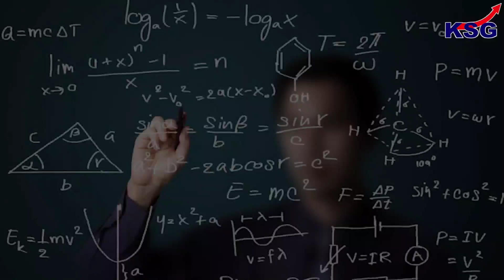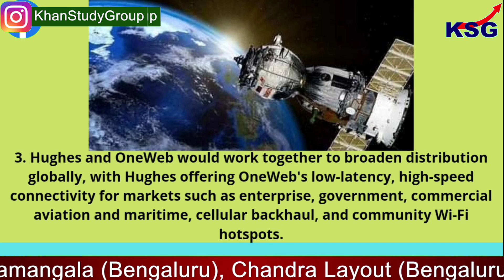Hughes, OneWeb ink pact explained - How it will revolutionise internet? | News Explainer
Hughes, OneWeb ink pact

GS Paper - 3 (Space Internet)

Hughes Network Systems and OneWeb have announced agreements for Low Earth Orbit satellite service in the US and India. Hughes Network Systems, which focuses on satellite and multi-transport technologies and networks, and OneWeb, the Low Earth Orbit (LEO) satellite communications company backed by Bharti, said that they have signed a distribution agreement in the US, for enterprise services.